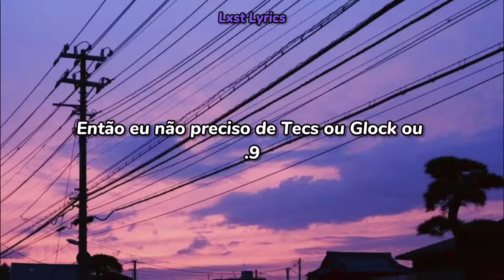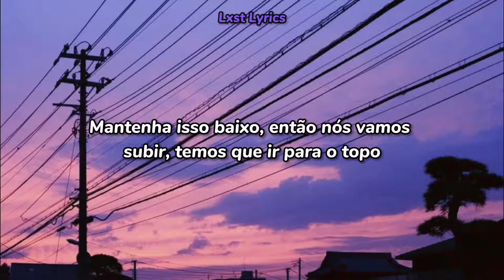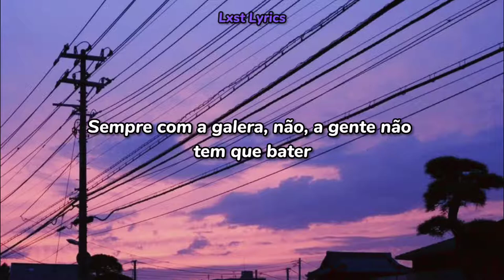Lames - I Don't Even Drift (Legendado/Tradução)